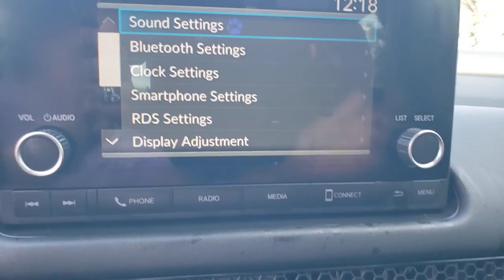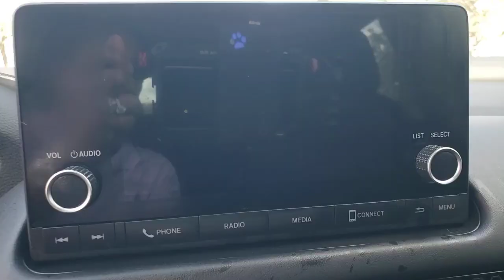2023 Honda HR-V Winter Garden, Clermont, Winderemere, Winter Park, The Villages, FL PM715278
New 2023 Honda HR-V LX 2WD CVT available at Headquarter Honda in Winter Garden, Florida. Servicing the Winter Clermont, Winderemere, Winter Park, and The Villages, FL area.

Headquarter Honda
17700 State Road 50

Low Financing and Leasing Available. Headquarter Honda is honored to offer this attractive 2023 Honda HR-V LX in Crystal Black.We are conveniently located just a few minutes West of Downtown Orlando, just off the Florida Turnpike between Winter Garden and Clermont! Its one of the easiest drive in Central Florida! Remember: Headquarter Honda Gets You There! So take the easy drive from almost anywhere in Central Florida to visit us or just call one of our Professional Inventory Specialist for more information and schedule a VIP appointment.